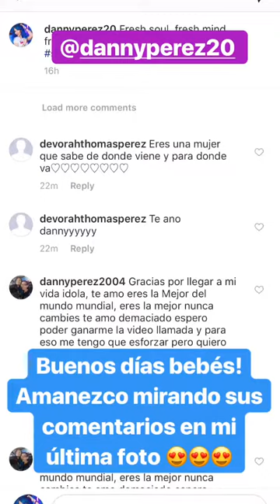LA PEREZTROICA @DANNYPEREZ20 INSTAGRAM STORIES COMPILATION 04 DE SEPTIEMBRE DEL 2018